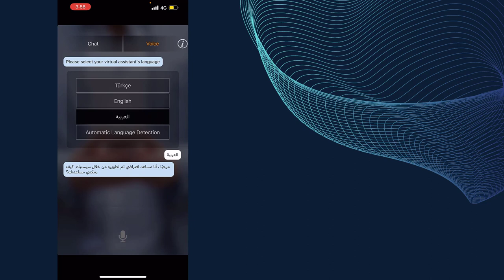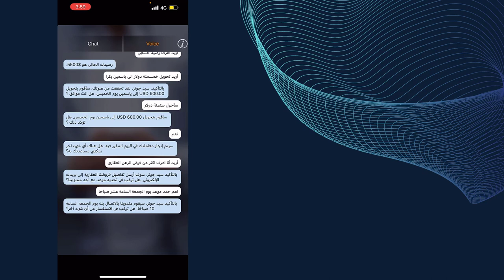Demo: Banking Bot | Arabic Speaker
This quick demo shows how customers execute banking transactions via SESTEK bot with voice.